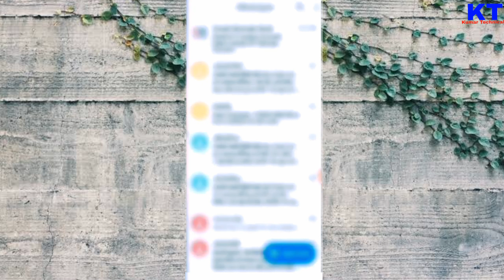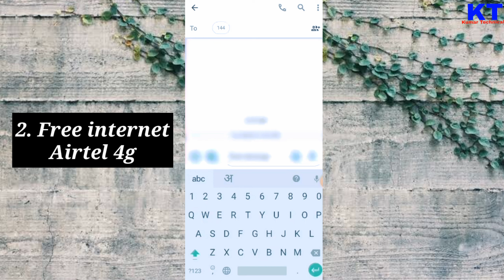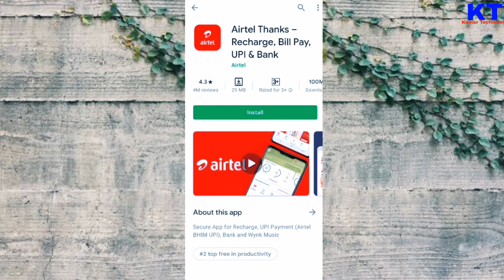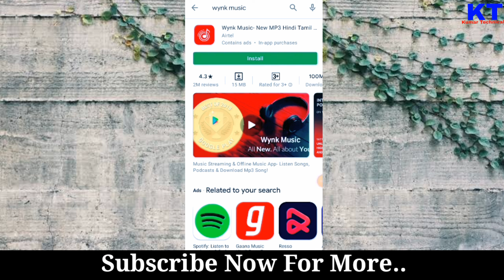airtel free internet tricks 2022 | Airtel Thanks app free internet tricks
About this video - So, Hlo friends. In this video I have explained about - how to airtel free data trick 2022. There are many offers & tricks for airtel free internet. In this video I'm explaining airtel free internet code 2022 & new airtel data internet  2022, which is absolutely free internet coupon code for airtel sim to getting the free internet data for free. Watch the video till the end to correctly. Thank you..

👉 Loot deals
👉 Discount price

Quires solved -